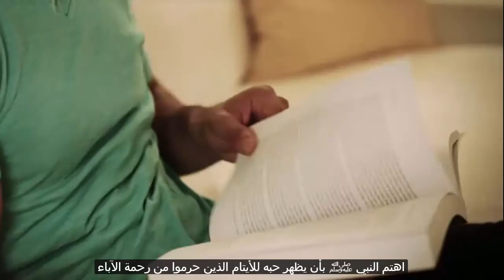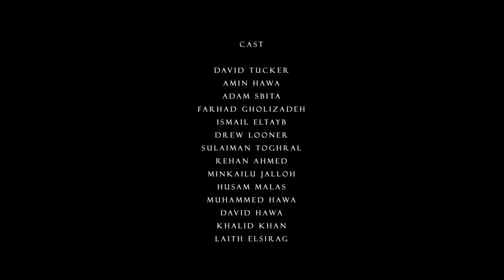ملهم العالم Inspiration - 11 ليلة السبت!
ليلة السبت في أمريكا تشابه في بلادنا الإسلامية ليلة الخميس - وبخصوص حديث النبي صلى الله عليه وسلم مع اليتيم الذي قال له: "أما ترضى أن أكون أنا أباك وعائشة أمك وفاطمة أختك؟" فله أصل وإن كان في سنده ضعف وبدون زيادة وفاطمة أختك - والحديث رواه البخاري في كتابه التاريخ الكبير (وهو كتاب آخر غير صحيح البخاري) ونصه: "عن بشير بن عقربة قال: لما قتل أبي عقربة يوم أحد أتيت النبي صلى الله عليه وسلم، وأنا أبكي فقال: يا حبيب! ما يبكيك؟ أما ترضى أن أكون أنا أباك وعائشة أمك؟ قلت: بلى يا رسول الله بأبي أنت وأمي! فمسح على رأسي فكان أثر يده من رأسي أسود وسائره أبيض، وكانت لي رتة فتفل فيها فانحلت، وقال لي: ما اسمك؟ قلت: بحير، قال: بل أنت بشير" - وأما باقي القصص المنسوجة من الوعاظ والقصاص على غرار هذا الحديث فليس لها أصل فوجب التنبيه.
والمقطع من سلسلة ملهم العالم (صلى الله عليه وسلم) - آداء : عمر سليمان - محمد زيارة - إنتاج : شبكة الإذاعة الإسلامية وشركة إيزي للإنتاج